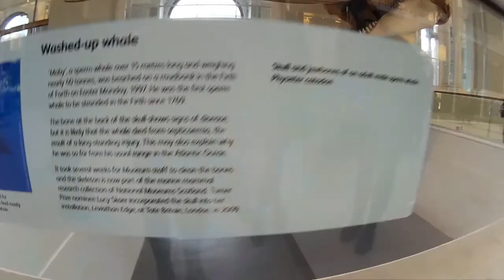Euro Backpacking Adventure - Laurentian SPAD students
Our Sports Administration Students share their European backpacking adventure.

Nos étudiants en administration des sports partagent les meilleurs moments de leurs voyage en Europe.